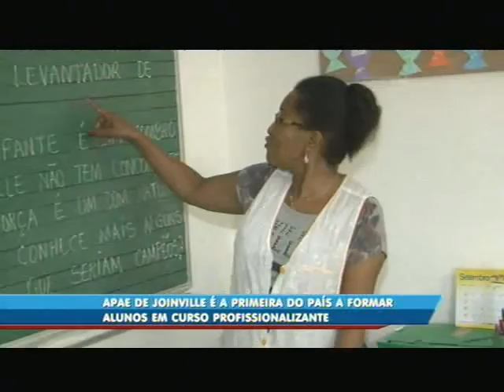Apae de Joinville é a primeira do país a formar alunos em curso profissionalizante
Para uma turma em especial, hoje (9) é um dia emocionante. Eles vão ganhar um diploma para entrar no mercado de trabalho. E tem um detalhe que torna ainda mais especial: eles são os primeiros alunos de Apae's do Brasil a receber esse certificado, com direito a colação de grau. Confira!